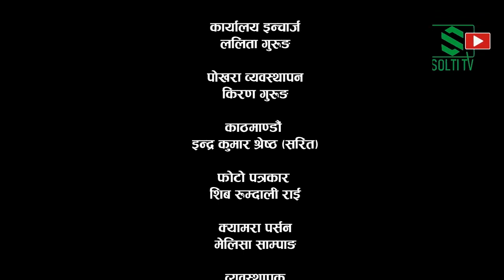Sijan Gurung न राजनीतिक स्वार्थ, न भोटको लोभ : किन हिडे राती-राती सीजन ? Nepal Lock Down | Solti TV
About Content (Video):
न राजनीतिक स्वार्थ,
न भोटको लोभ

कोभिड १९, कोरोना संक्रमण रोकथाम र नियन्त्रणका लागि नेपाल सरकारले लागू गरेको निषेधाज्ञा (लकडाउन) का कारण कयौं घरपरिवारको दैनिक जीवनमा कठिनाई भयो ।
आर्थिक रुपमा निम्न गरिबका घरमा त चुलो समेत बल्न बन्द भयो । केन्द्र, प्रदेश र स्थानीय सरकार भएर पनि जनताले भएका, महशुष गर्न पाएनन् । सरकार जनताका सहारा बनिएनन् । बरु स्थानीय स्तरमा नेपाल तरुण दल, सुनसरीका सभापति सीजन गुरूङ सहारा बनि जिल्लाभर आवश्यक खाद्यन्य राहत स्वरुप बाड्न थाले, बिना कुनै राजनीतिक स्वार्थ, बिना कुनै भोटको लोभ । त्यसबेला गुरूङको एउटै मात्र भनाई थियो, "कोही पनि भोकै नरहून ।"

Sijan Gurung
Nepal Tarun Dal Sunsari
Nepali Congress
Tarahara
Panchyaan Ramdhuni

Digital Branding:
"CHUIYA"
Maina Home,

Subsidiary:
N.G. Entertainment
MAINA HOME (Solti Market)
Nabin Village

Operation:
Subin Gurung

Producer:
Samsher Gurung.

Assistant:
Shambu Yadav

Chief Correspondent:
Dhruba Bhandari

Director/Executive Producer
Nabin Gurung (Solti)